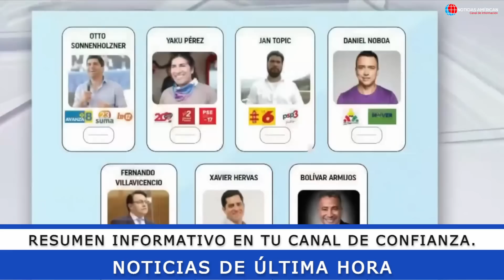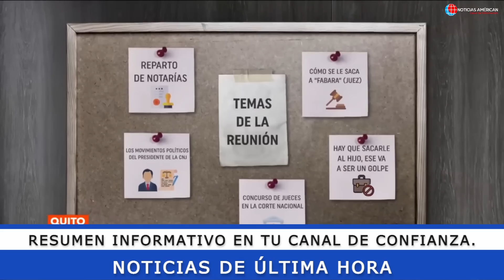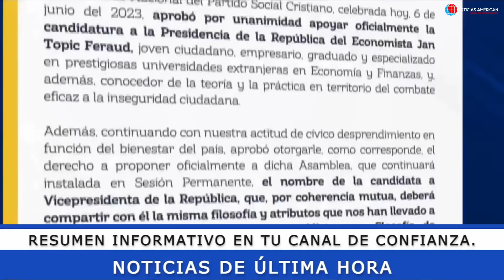NOTICIAS ECUADOR: HOY 11 DE JUNIO 2023 ÚLTIMA HORA